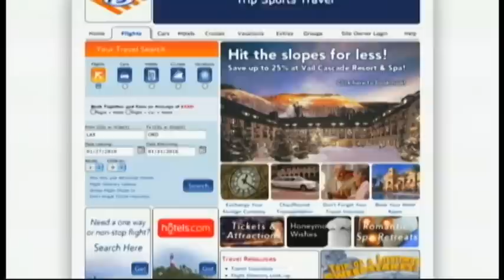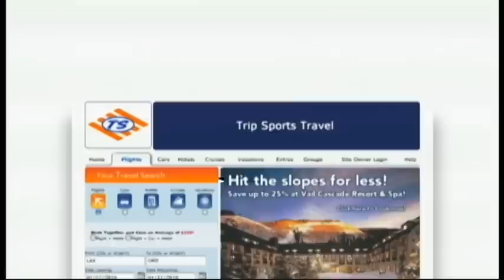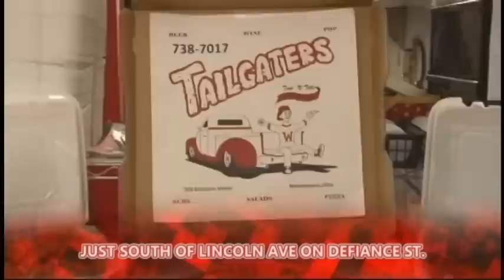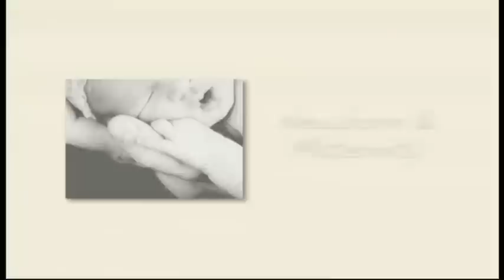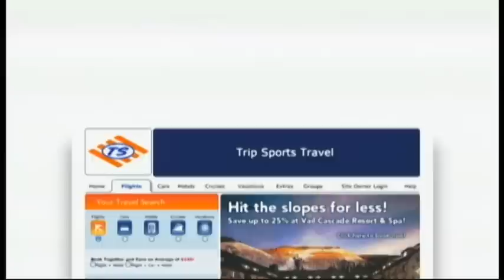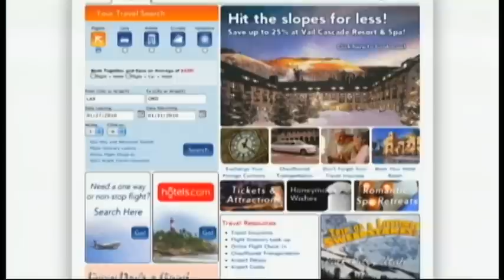2011-11-11 | HS Football Broadcast | Wapakoneta vs Trotwood-Madison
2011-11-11 | HS Football | It's round two of the 2011 OHSAA football playoffs. Game features the #1 ranked Trotwood-Madison Rams and the Wapakoneta Redskins. Dan Hirn and Paul Sadler with the call.